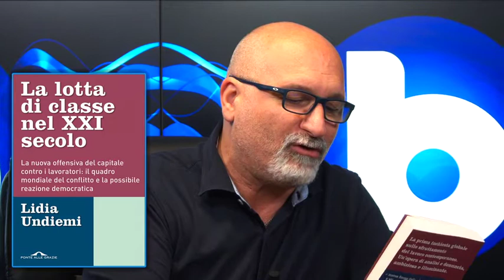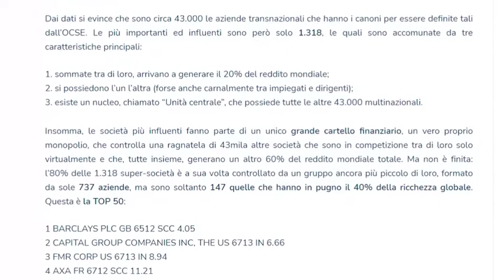BYOBLU - LIDIA UNDIEMI - La nuova lotta di classe nel XXI secolo